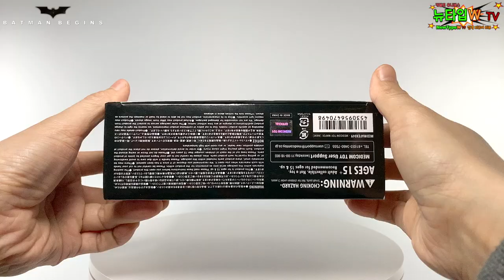[다크나이트] 마펙스 배트맨 비긴즈 피규어 리뷰! 가장 사랑받는 히어로 영화의 피규어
배트맨 다크나이트 시리즈의 시작입니다!!
새로운 시리즈의 투표 결과!!
압도적인 1위를 차지한 배트맨 다크나이트 시리즈를 준비해봤습니다~
주로 마펙스 제품의 리뷰가 될 예정입니다.
상당히 잘 나와서 앞으로의 리뷰도 기대해주세요~^^

00:00 Intro
01:16 Box Shot
01:33 Package
01:54 Full Shot
02:58 Detail & Articulation
06:13 Posing 1
06:55 Weapon
07:22 Posing 2
07:49 Posing 3
08:15 Option Parts
09:35 Posing 4
10:03 Finale